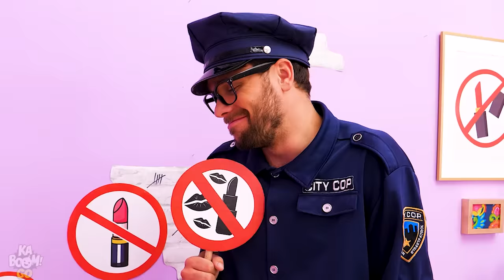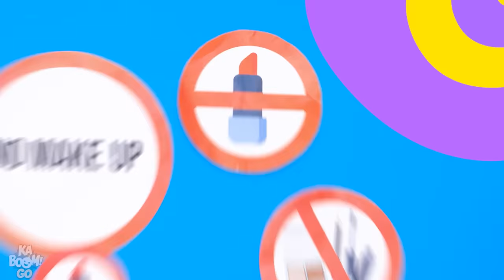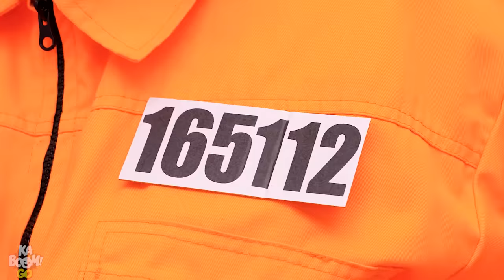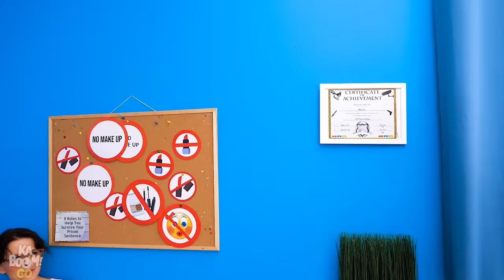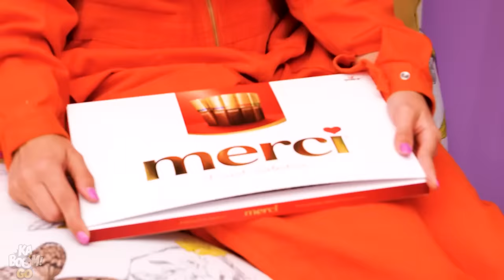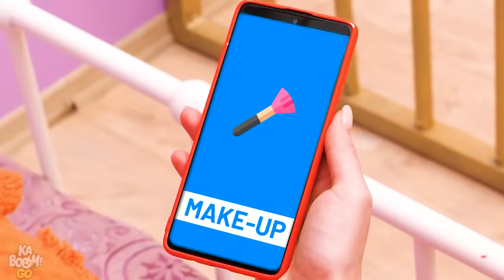Rich Vs Poor Vs Giga Rich Sneak Makeup In Jail || Funny Situations & DIY Ideas by Kaboom GO!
Rich vs poor vs giga rich sneak makeup into jail and this is how they do it! Our rich vs poor vs giga rich girls will show you all the challenges they have to face in prison! When you just can’t live without makeup, you have to come up with some good sneaking ideas or find ‘em! Keep watching to see how easily these ladies successfully sneak makeup in!

If you enjoyed this video, you might also like “My Magic Tattoo Grants Wishes || If I Own A Tattoo Studio, Funny Situations by Kaboom! GO”